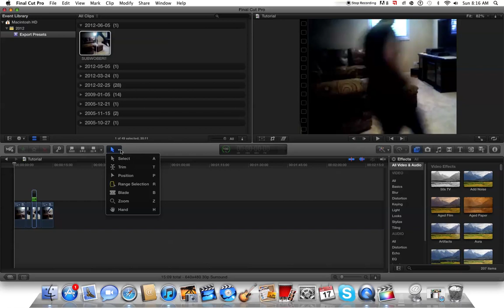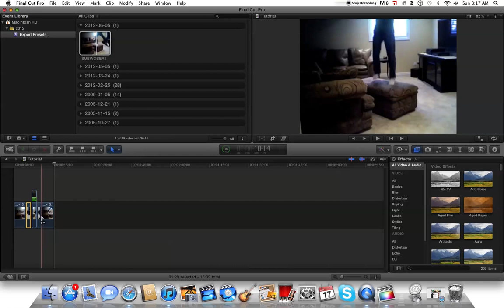Final Cut Pro - How to Rewind Clips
This is a very simple and short tutorial that i hope you guys enjoy.
P.S. I know my voice sounds really raspy and horse, it's because it was early in the morning and was tired, but still wanted to help you guys out with some simple editing.
Comment your suggestions for future tutorialz!